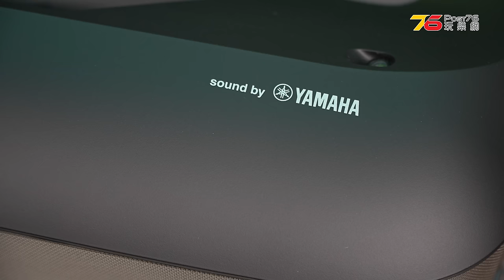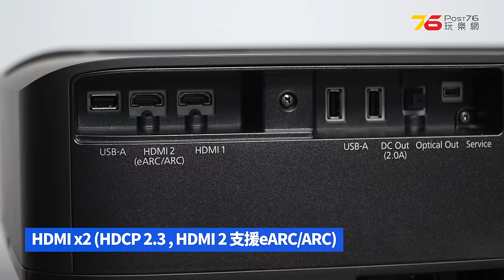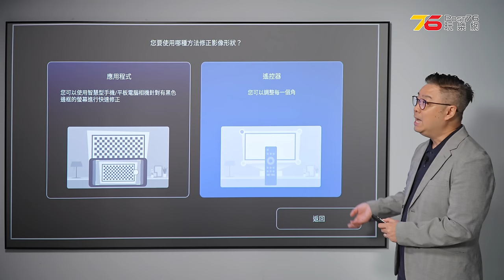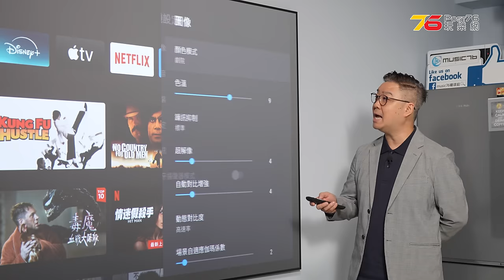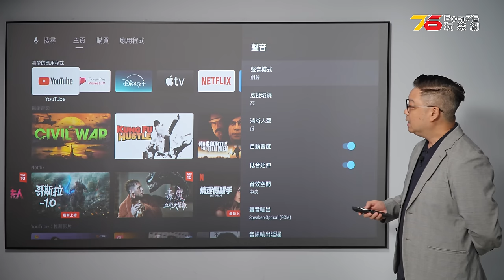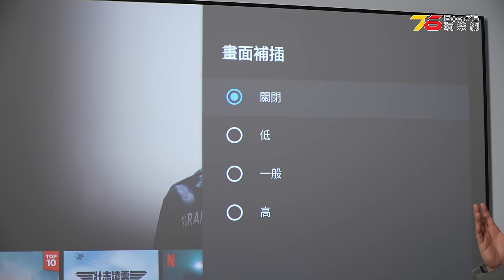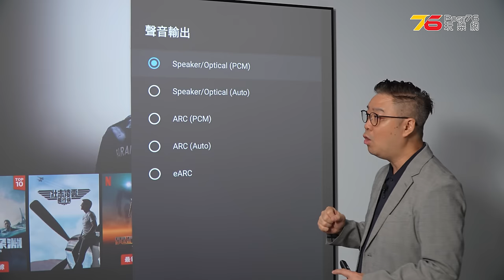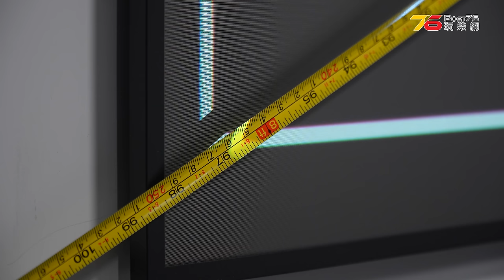✨平旗艦一半玩120"大畫面？🌟Epson EH-LS650 4K超短焦鐳射投影機！$14,888實測100吋大畫面！設定仲要有APP幫手超簡單（附設cc字幕）| 投影機評測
Epson EH-LS650是一款高性價比的4K超短焦鐳射投影機，僅需27厘米即可投射100吋大畫面，建議最大投影尺寸達120吋。該投影機擁有 的高彩色亮度和2,500,000:1的高對比度，保證畫面色彩鮮明、細節清晰。其雷射光源壽命可達20,000小時，提供長期穩定的視覺享受。EH-LS650採用了3LCD技術，杜絕彩虹眼現象，畫面表現更自然。內建Android TV讓用戶輕鬆訪問多種影音內容，並配備兩個HDMI輸入（HDCP 2.3），其中一個HDMI 2支持eARC/ARC功能，增強音畫同步體驗。低延遲設計提供更順暢的遊戲體驗。

內建的YAMAHA 2.1聲道藍牙喇叭系統，音質優越，支持藍牙喇叭模式，使用者在畫面關閉時仍可享受高品質音樂播放。Epson EH-LS650是一款集卓越畫質與優秀音效於一體的家庭影院利器。

00:00 開場
01:00 外觀+規格特色+配件
03:35 焦點規格
04:26 安裝及基本設置
10:07 開燈觀看串流影片效果
10:43 關燈觀看串流影片效果
11:58 串流影片效果總結及設定心得
16:05 Now TV足球賽事效果
17:13 Now TV電影效果
19:40 投影距離與銀幕尺寸
20:54 總結及其餘特色功能